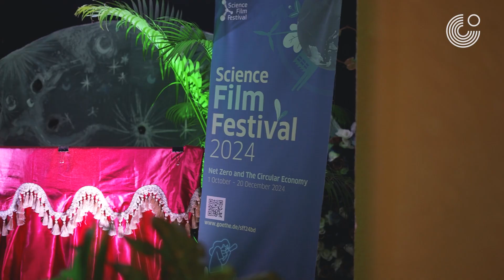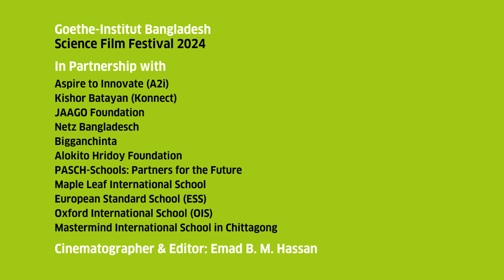Science Film Festival 2024 I Highlights I Opening Ceremony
The Science Film Festival 2024 celebrated its 6th edition in Bangladesh. Twelve partner schools and organizations collaborated to ensure the success of SFF24. A total of 26 films were selected for screening in Bangladesh from October 1 to December 20, with six films available in Bengali dubbing.

The festival showcased a hybrid format in Bangladesh, emphasizing Net Zero and the Circular Economy. School partners actively engaged by hosting online and offline screenings and guiding children through experiments. The Goethe-Institut Bangladesh Science Film Festival team organized the opening ceremony. The event featured film screenings, music by Joler Gaan and a puppet show, attracting over 300 visitors.

In 2024, the festival attracted 11,577 attendees at offline events, and the films were viewed online via Vimeo more than 4,058 times. A special highlight this year was the National Science Quiz Competition, organized for the fourth time in Bangladesh, with 3,976 students from elementary school to university participating. This initiative supported many students in exploring and engaging with science.

The partners for this year's festival are Aspire to Innovate (A2i), Human Development Media, Kishor Batayan (Konnect), Alokito Hridoy Foundation, JAAGO Foundation, Netz Bangladesch, Bigganchinta and PASCH-Schools: Partners for the Future, Maple Leaf International School, European Standard School (ESS), Oxford International School (OIS), Mastermind International School in Chittagong.
Copyright: Goethe-Institut Bangladesh
Video by Emad B. M. Hassan